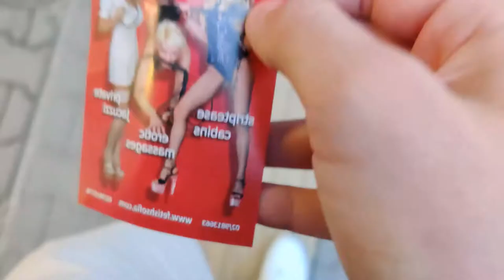Quick Vlog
I'm using hitfilm express free from a different computer so the video's kind of trash but when i get home ill make like a legit vlog.

Instagram has other small clips too @marioscreations